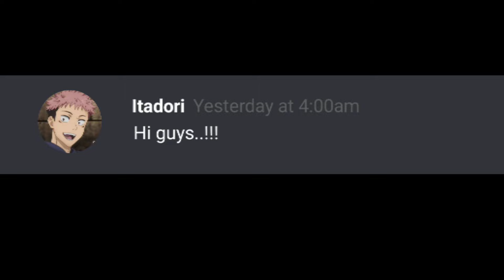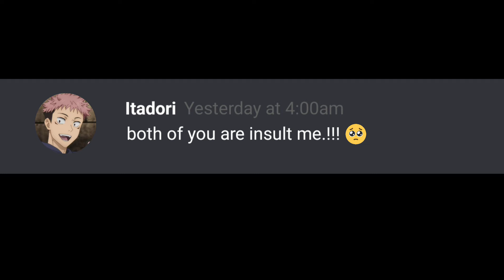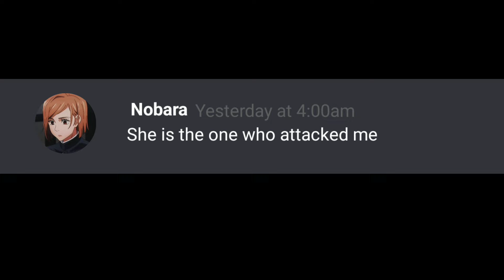Jujutsu kaisen Discord Megumi search history part 1